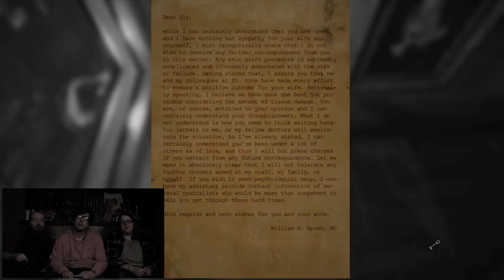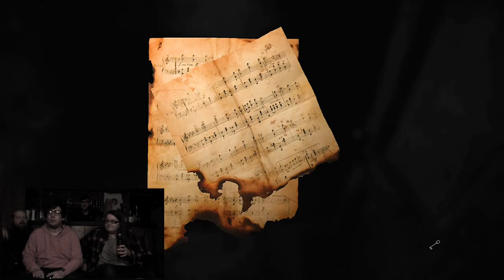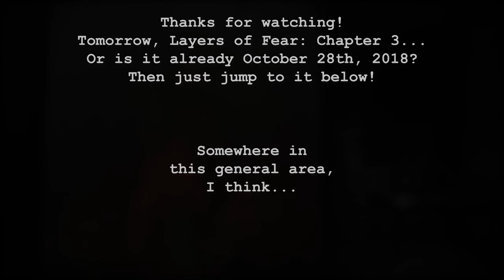Let's Play // Layers of Fear: Chapter II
Happy four days before Halloween! That is...already unoriginal, so rest assured I will continue it for the remainder of this.

In tonight's offering, Mike finally shows up...because he's a bum. But we love him [citation needed].

Layers of Fear was developed by Bloober Team, published by Aspyr, and released on XBox One (the system on which we're playing) in 2016.

The theme playing during the end screen is by Arkadiusz Reikowski for this very game, and it's beautiful and haunting and you should absolutely listen to it

Did you enjoy this video? Want to help me make more like it?